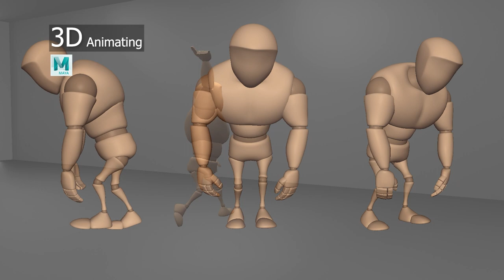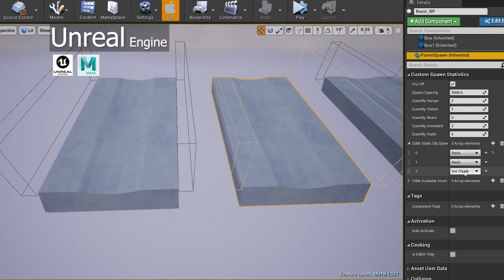JacobMiller_DemoReel_21-April-2023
Demo Reel to be played on a loop during our in-person group, speed dating-style portfolio reviews on 25 April 2023.